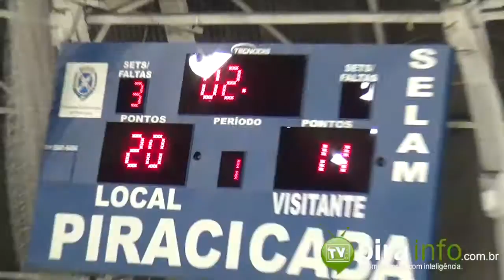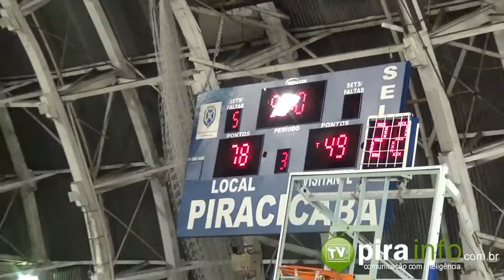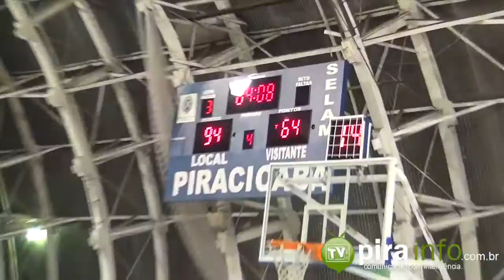Basquete XV de Piracicaba x Lins - XV vence fácil a partida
O time masculino de basquete do XV/Raízen/Unimed/Selam venceu mais uma pelo returno do Campeonato Paulista da Série A2, dessa vez contra a equipe de Lins Basquete que estava invicta na competição, o placar foi de 102 a 71 (59 x 36) ...